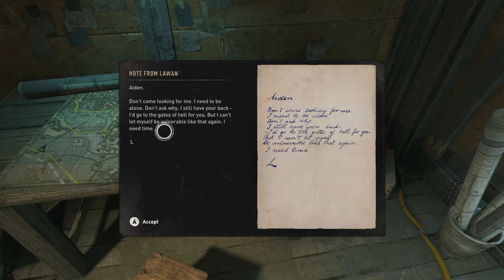Meeting Veronika | Dying Light 2 (Let's Play) | Episode 27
She's alright FOR NOW...

Kick (when I start using it idk lol)